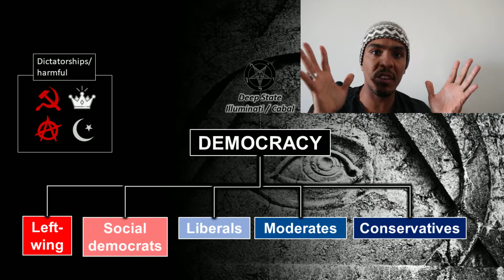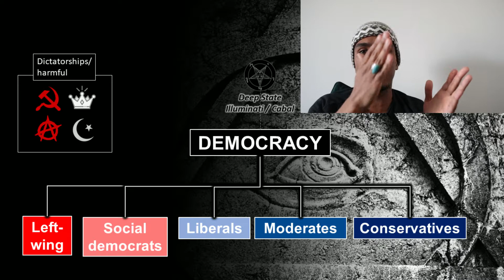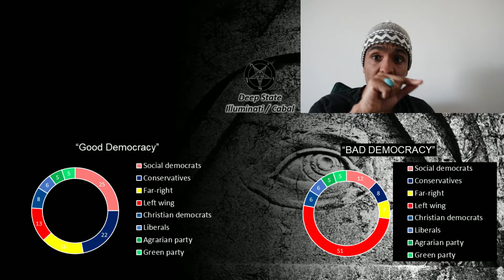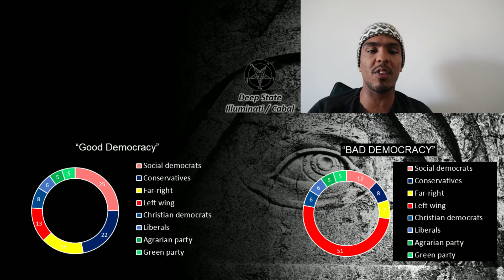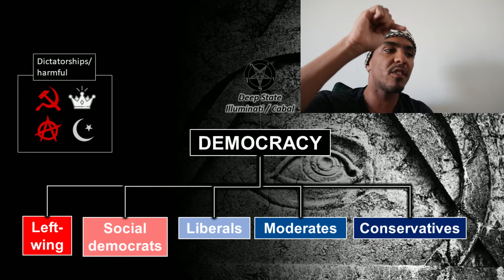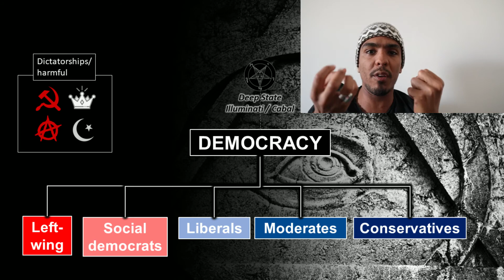How the DEEP STATE uses DEMOCRACY to rule the world ...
Warning: DEEP!